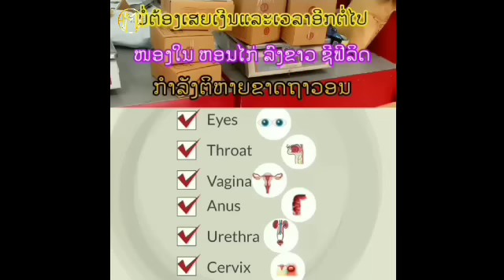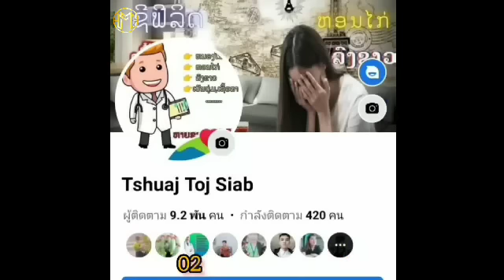Maum nyaj lwj part 318